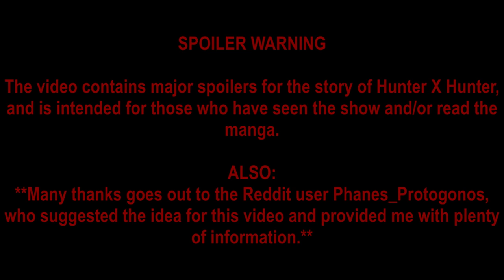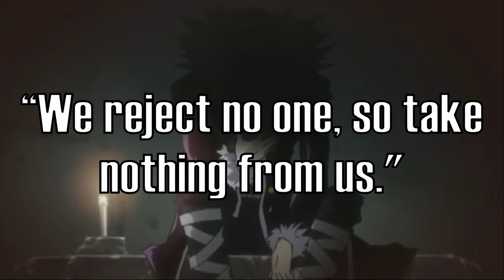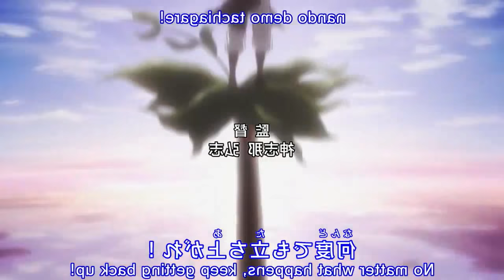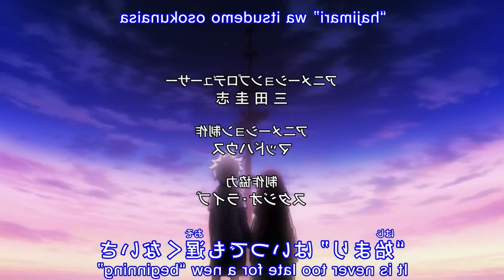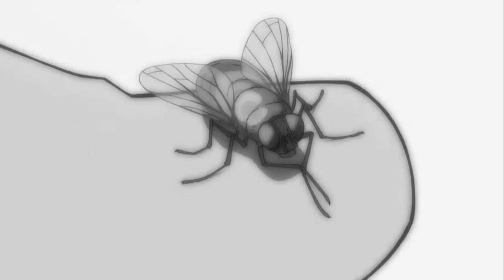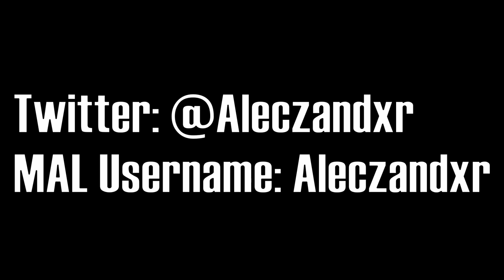Religious Symbolism in Hunter x Hunter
A better look at the Star of David on Illumi's phone

Song 7 - You Can Hear The Cry Of The Planet (Final Fantasy VII)
Song 8 - Nagareboshi Karari (Instrumental) (Hunter X Hunter 2011)
Song 9 - Reason (Instrumental) (Hunter X Hunter 2011)
Song 10 - Hyori Ittai (Lamento) (Hunter X Hunter 2011)